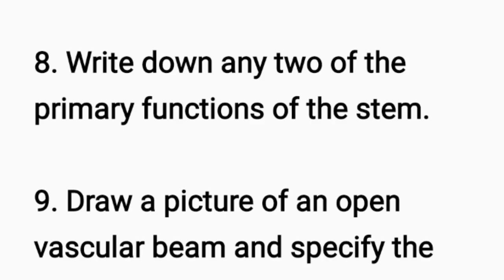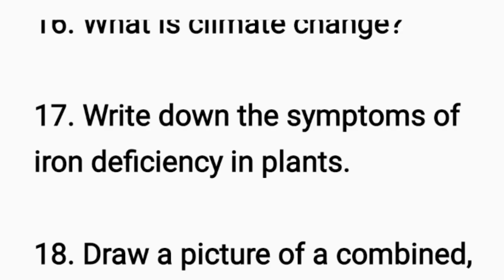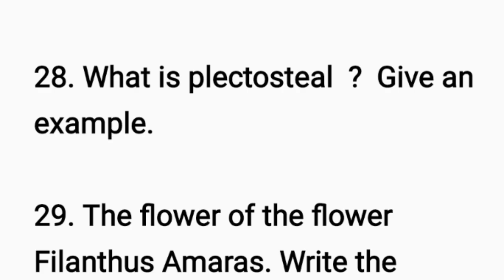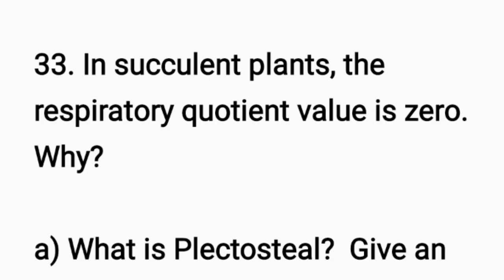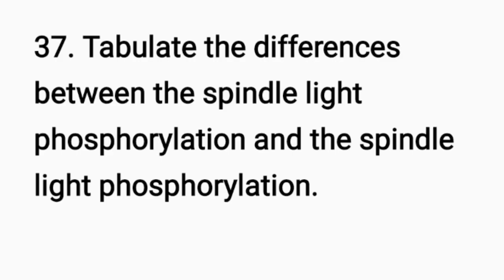11th Biology Important questions 2023 | 11th Bio Botany 2,3,5 Mark Important public questions 2023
11th Biology important questions
11th biology important questions 2023
11th biology public important questions 2023
11th bio botany important questions 2023
11th bio zoology questions 2023
11th zoology important questions 2023
11th bio zoology important questions
11th bio botany important 2,3, 5 Mark Important questions 2023

11th chemistry chapter 2 important questions 2023,

first revision metallurgy questions,

11th chemistry revision exam question paper, chemistry revision exam question paper 11th, 11th std chemistry revision exam question paper,

11th chemistry important questions 2023, 11th chemistry important questions 2023,

11th Tamil important questions,

11th Tamil public exam question leaked,

11th Tamil questions leaked,

11th Public leaked questions,

11th public exam news,

11th Tamil public Exam Important Questions,